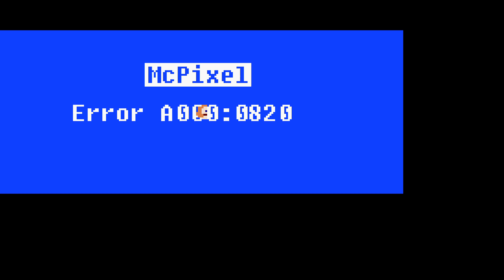McPixel 3 GAMEPLAY - PC